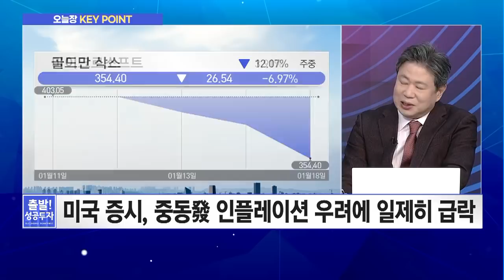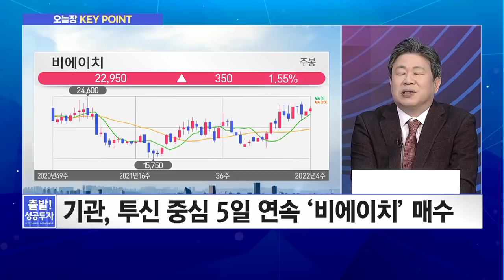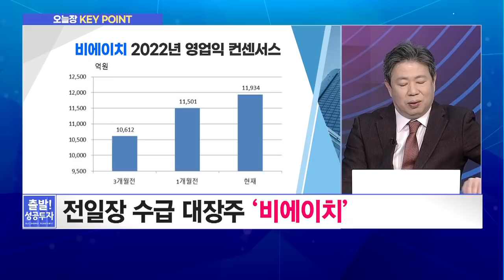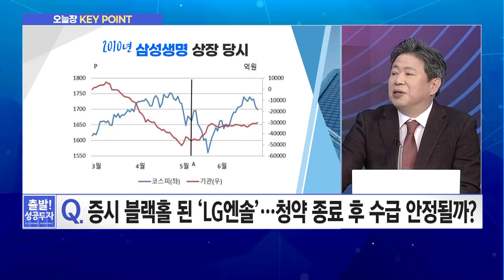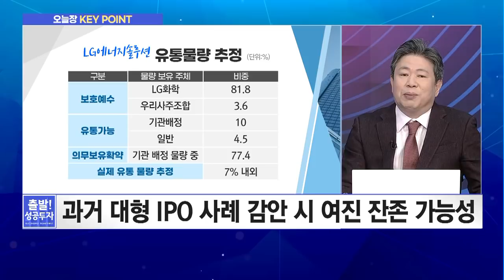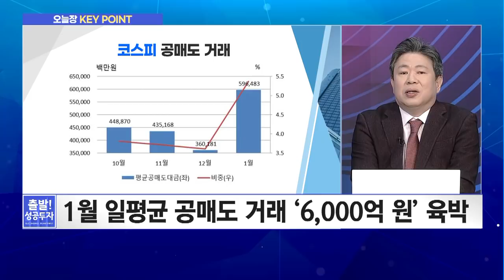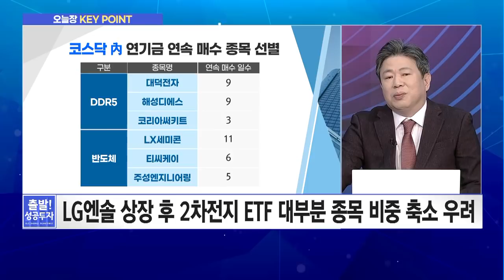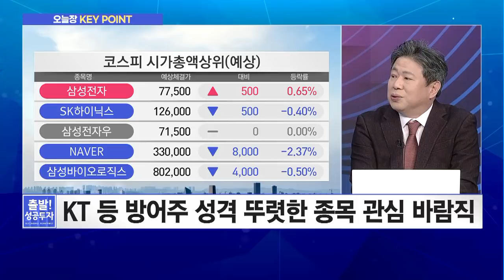[이상준의 오늘장 Key Point] 수급 블랙홀 LG엔솔 수급 공백 속 대장주는? '비에이치' / 머니투데이방송 (증시, 증권)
01/19 출발! 성공투자

(출연) 이상준 / 빅테이타연구소 소장

Q. 美 증시, 인플레 우려 속 일제히 약세… 주요 흐름은?
Q. 연이은 수급 공백 속 주목받은 주요 특징주는?
Q. 증시 블랙홀 된 'LG엔솔'… 청약 종료 후 수급 안정될까?